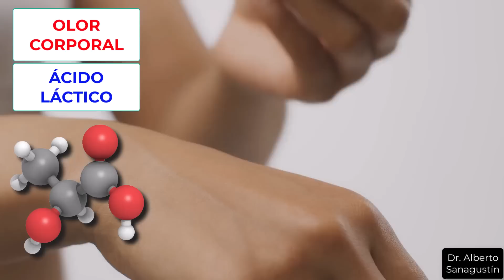Por qué te pican los MOSQUITOS (ZANCUDOS)🦟 SOLUCIONES 💡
¿Alguna vez te has preguntado por qué los mosquitos parecen preferirte a ti en lugar de a otras personas? En este vídeo explico las razones científicas detrás de por qué algunos de nosotros somos más atractivos para estos pequeños vampiros voladores. El vídeo comienza con una introducción a los mosquitos y su papel como vectores de enfermedades. Luego, profundizo en las razones por las que los mosquitos pueden preferir picar a ciertas personas más que a otras. Hablo de factores como el tipo de sangre, el dióxido de carbono que exhalamos y más.
Después, paso a la prevención.

 ¿Cómo podemos hacer para que los mosquitos nos piquen menos? Hablo de repelentes de mosquitos, ropa tratada con permetrina  y otros métodos para mantener a los mosquitos a raya. También discuto la eficacia de los repelentes naturales.

Finalmente, abordo el tema de las picaduras de mosquitos. ¿Cómo bajar la inflamación de una picadura de mosquito? Hablo de remedios caseros y  otros y de cuándo debes buscar atención médica.

*PREGUNTAS FRECUENTES*

*¿Qué hacer para aliviar las picaduras de mosquitos?*
   Aplica una compresa fría en la picadura, usa una crema anti-picazón de venta libre para aliviar la comezón. Evita rascarte para prevenir infecciones. En el vídeo lo explico de forma más minuciosa.
 *¿Cuánto tiempo dura la picadura de un mosquito?*
   Normalmente, la picazón y la hinchazón de una picadura de mosquito desaparecen en 1-2 días en condiciones normales.
 *¿Cómo saber si una picadura de mosquito es grave o se debe consultar al médico?*
   Si la picadura se inflama mucho, se pone muy roja, duele, presenta pus o si tienes fiebre, puede ser una señal de que la picadura es grave. Debes buscar atención médica si tienes síntomas como los que he explicado antes o si hay síntomas de reacción alérgica (dificultad para respirar o mareos), si la picadura parece infectada (pus,calor,enrojecimiento excesivo) o si tienes fiebre.
 *¿Dónde pican más los mosquitos?*
   Los mosquitos pueden picar en cualquier parte del cuerpo, pero suelen preferir áreas donde la piel es más fina y tienen un acceso más fácil a los vasos sanguíneos, como los tobillos y las muñecas.
*¿Cómo saber qué fue lo que me picó?*
   Identificar una picadura de insecto puede ser difícil, pero las picaduras de mosquitos suelen ser pequeñas, rojas, con un punto en el centro y causan picazón. Si no estás seguro, es mejor consultar a un médico.

CONTENIDOS

0:00 Por qué los mosquitos pican más a unos que a otros?
2:23 Cómo evitar que te piquen los mosquitos
8:23 Soluciones tras la picadura
12:37 Cuándo consultar al médico
13:02 Vídeos recomendados

De (Image: James Gathany, CDC) - A New Model for Predicting Outbreaks of West Nile Virus. Gross L, PLoS Biology Vol. 4/4/2006, e101. See also: Kilpatrick AM, Kramer LD, Jones MJ, Marra PP, Daszak P (2006) West Nile Virus Epidemics in North America Are Driven by Shifts in Mosquito Feeding Behavior.